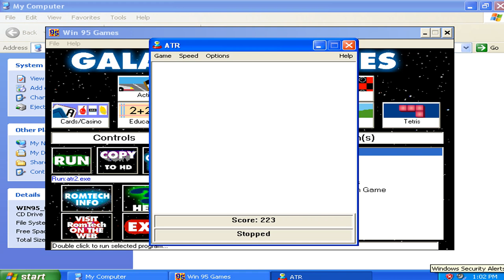Avoid The Rocks 2 v1.00r - Attempted Run 005 (1996 AnvilForge Games)